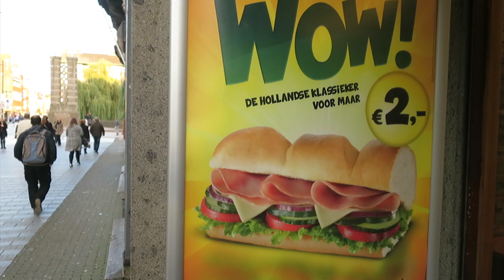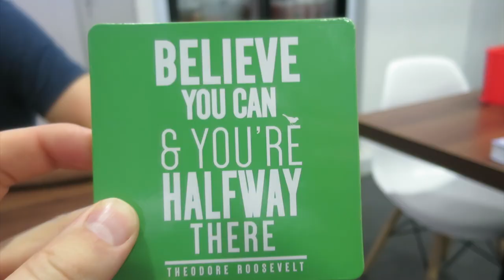31 days without chewing, only drinking juices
Was wondering what's it like to not eat whenever I feel like it, so went 1 month without chewing.